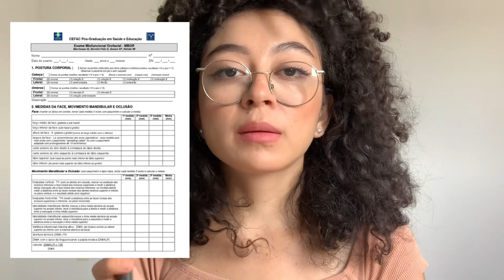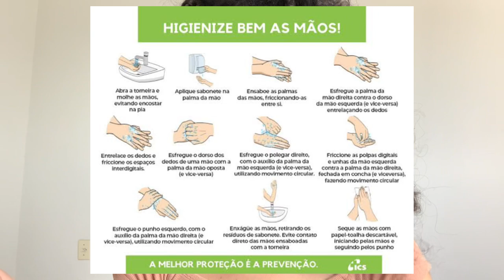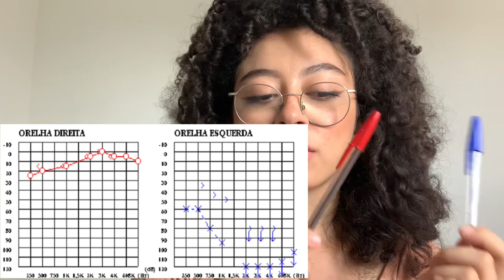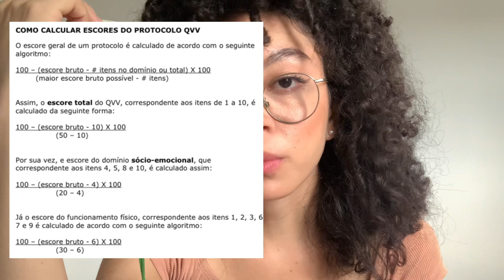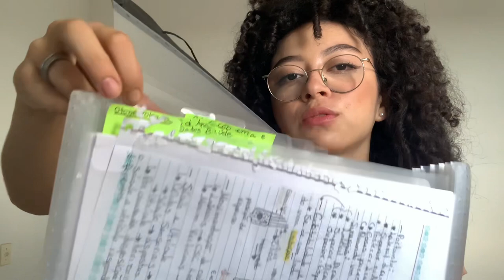QUAIS MATERIAIS QUE USAMOS NA FONOAUDIOLOGIA?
🟠Esses materiais mostrados ao longo desse vídeo são usados tanto na faculdade quando na vida profissional na fonoaudiologia. Lembre-se de perguntar ao seu professor se necessitam comprar esses materiais ou se a universidade os fornece.

Quer saber tudo sobre essa profissão maravilhosa da área da saúde e não sabe por onde começar? Acesse minhas playlists com os vídeos separadinhos só pra você!
🔸PARA ASSISTIR A SEGUIR:
🔸LIVROS QUE INDICO:
📚 Área da Voz 📚
➜ Voz: O Livro do Especialista - Volume 1
➜ Voz - O Livro do Especialista - Volume 2
➜ Higiene vocal: Cuidando da voz
➜ Fundamentos e Atualidades em Voz Clínica
➜ Fundamentos e Atualidades em Voz Profissional
➜ Músculos intrínsecos da laringe e dinâmica vocal: Volume 1

📚 Área da Linguagem 📚
➜ Distúrbios Neurológicos Adquiridos: Fala e Deglutição
➜ Distúrbios Neurológicos Adquiridos: Linguagem e Cognição

📚 Área da Audiologia 📚
➜ Tratado de Audiologia
➜ Prática da audiologia clínica

📚 Área da Fonoaudiologia Forense 📚
➜ Identificação de Falantes: Uma Introdução à Fonoaudiologia Forense
➜ Assinatura Vocal - Perícia de Voz e Linguagem em Casos Criminais Midiáticos

📚 Área da Motricidade Orofacial 📚
➜ Manual prático de disfagia
➜ Tratado de deglutição e Disfagia: no Adulto e na Criança
➜ Disfagia: Exames por Imagem em Realidade Aumentada

🔸Meu Kindle para estudos e leitura

🔸SOBRE O MEU CANAL:
➜ Olá, eu sou a Fran! Meu intuito nesse canal é trazer tudo sobre a fonoaudiologia para vocês, já que o conteúdo dessa área da saúde é escasso aqui no YouTube. Sejam bem-vindos e conheçam mais da fono, seja a profissão, seja a faculdade. Espero que gostem!